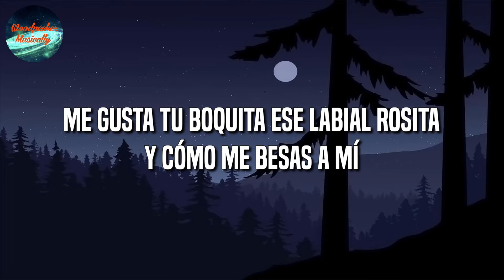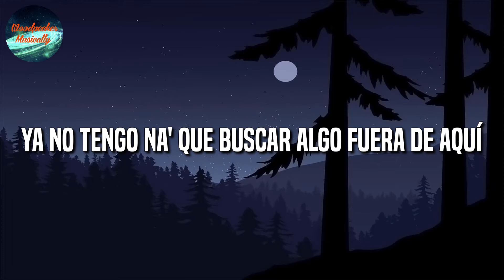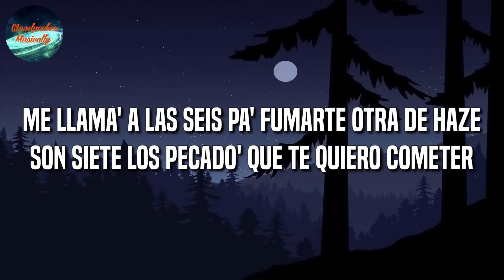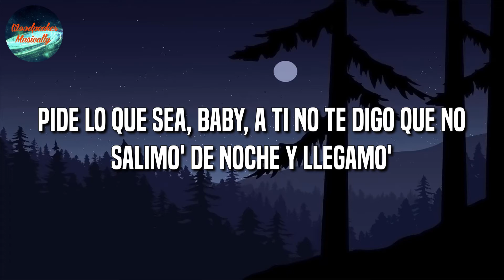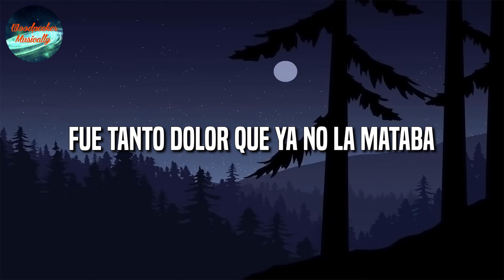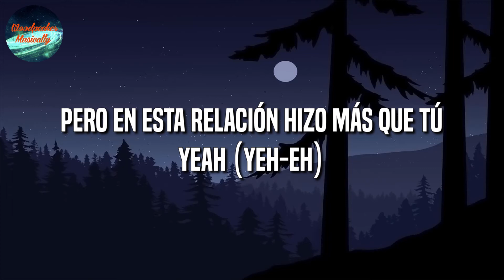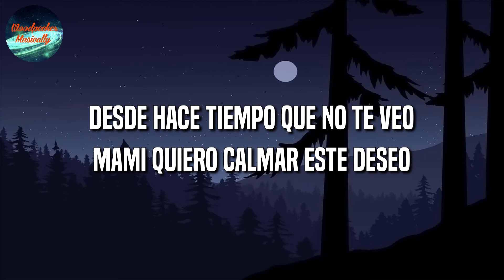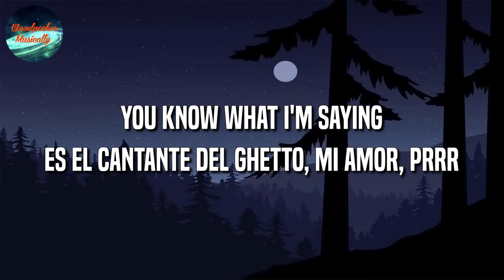🎶 Reggaeton || Rauw Alejandro - Todo de Ti || Nio Garcia, Sech, Ryan Castro (Mix Letra)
🎤 Todo de Ti Letra:

One, two
Me gusta tu olor
De tu piel, el color
Y como me haces sentir
Me gusta tu boquita
Ese labial rosita
Y cómo me besas a mí
Aceleraste mis latidos
Es que me gusta todo de ti
De to'as tus partes, ¿cuál decido?
Ella sabe que le llego a todo en un call
En la Raptor me gusta ponerla en Ford
De ese culo me volví un te'co, eh
Micro dosis, rola, oxy
Besando esos labios glossy
Ya yo le di en to'as las posi'
Shampoo de coco
Chanel su wallet
Me vuelve loco desde el casco
Hasta los pedales
Aceleraste mis latidos
Todo de ti, todo de ti
Rauw Alejandro
Algo fuera de mí